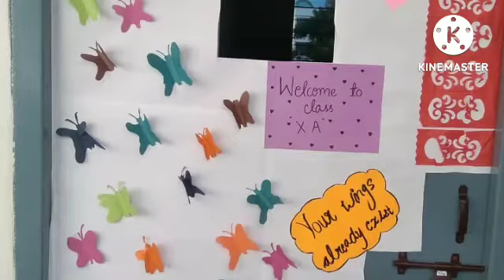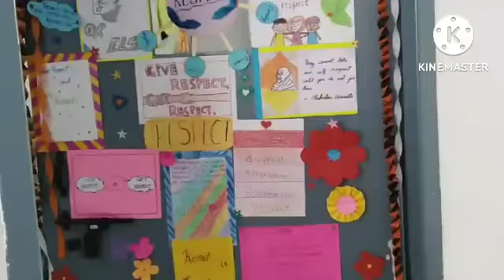Grade 6 to 10 - Door decorating contest - Literary week Day 2 Activity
Students of Siddhartha Public School were given an opportunity to decorate their classroom doors as a part of the Literary week's competition. Students have contributed to decorate their doors and as a result of it, we have many outstanding decorated doors!

We appreciate the class teachers who have encouraged the students to take part in the competition.